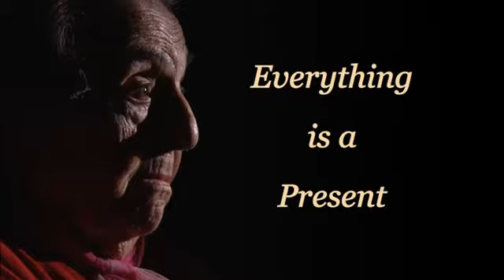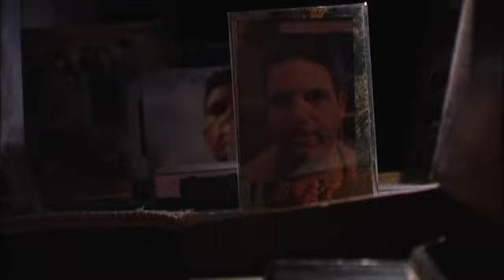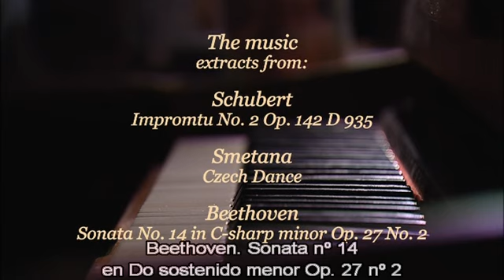ALICE SOMMER HERZ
Película para fines culturales de la Comunidad Ashkenazi de México, A. C.
Es una iniciativa sin fines de lucro para promover la cultura en esta pandemia de COVID-19.